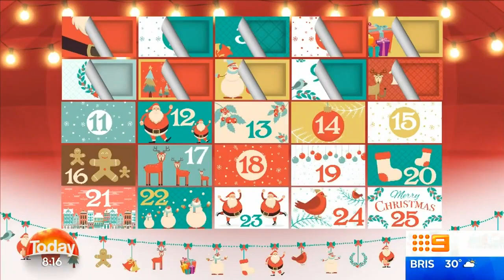The Today Show - Little Wings & St George Bank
St George Bank generously donates $65,000 to Little Wings as part of the Today Show Christmas advent calendar.